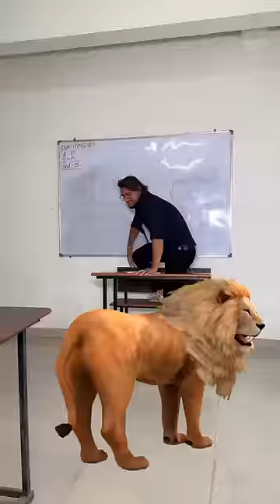Sher ghus gaya school Mai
Comedy video made for fun